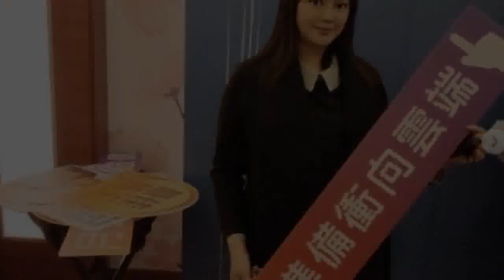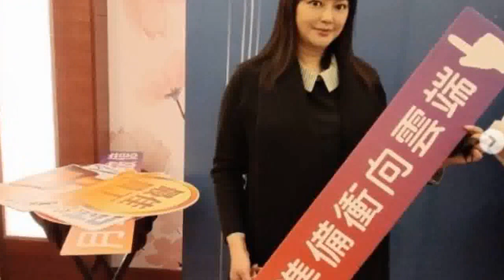昔公園活春宮！傅天穎「走鐘近照」流出 網嚇壞：這同一個人？